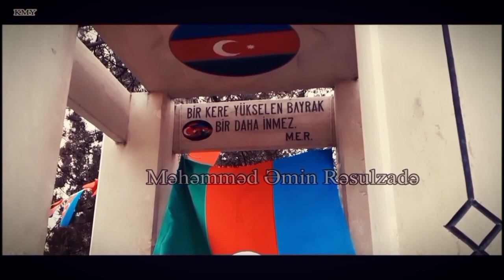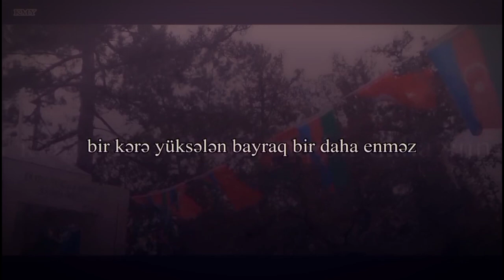M. A. Rasulzadeh - the Founder of the Azerbaijani Statehood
The memory of Mohammad Amin Rasulzadeh, the founder of the Azerbaijan People's Republic, the first democratic republic in the Muslim East, always lives and will always live in the hearts of the Azerbaijani people.
Rasulzadeh was a great Azerbaijani statesman, politician, journalist. His expression "The flag once raised shall never fall!" became the motto of the independence movement in Azerbaijan in the early 20th century.
He was the President of Azerbaijani National Council from 27 May 1918  to 7 December 1918.

Born at Novkhany, near Baku, on January 31,1884,  he received his education at the Russian-Muslim Secondary School and then at the Technical College in Baku. In his years of study he created "Muslim Youth Organisation Musavat", first secret organization in Azerbaijan's contemporary history, and beginning from 1903 Rasulzadeh began writing articles in various opposition newspapers and magazines. At that time, his anti-monarchist platform and his demands for the national autonomy of Azerbaijan, aligned him with Social Democrats and future Communists. In 1904 he founded the first Muslim social-democrat organization "Hummet" and became editor-in-chief of its newspapers.
Rasulzadeh and his co-workers were representatives of the Azerbaijani intelligentsia. Most of them had been members of the Baku organization of the Russian Social-Democratic Workers' Party in 1905. During the First Russian Revolution (1905–1907), he actively participated in revolutionary developments. As the story goes, it was Rasulzadeh who saved young Joseph Stalin in 1905 in Baku, when police were searching for the latter as an active instigator of riots. It is interesting that in 1905, rich people in the Balakhan oil fields wanted to throw Stalin into the oil well because he invited the workers to strike, but Mohammad Amin Rasulzadeh saved him from death. He was also the organizer of Stalin's escape from Bayil prison by members of Musavat party.

In 1909, under the persecution from Tsarist authorities, Rasulzadeh fled Baku to participate in the Iranian Constitutional Revolution of 1905–1911. After Russian troops entered Iran in 1911, Rasulzadeh fled to Istanbul, then capital of Ottoman Empire.

After the Amnesty Act of 1913, dedicated to the 300th anniversary of the Romanov dynasty, Rasulzadeh returned to Baku, left the Hummet party he was previously member of, and joined the then secret Musavat party in 1913, established in 1911, which initially promoted pan-Islamist, pan-Turkist and socialist ideas, and which eventually became Azerbaijani nationalist party, and quickly became its chief. When the February Revolution happened, Musavat together with other secret political parties in the Russian Empire, were quickly legalized and became a leading party of Caucasian Muslims after it merged with Party of Turkic Federalists headed by Nasib Yusifbeyli. The October revolution in 1917 lead to the secession of Transcaucasia from Russia and Rasulzadeh became head of Muslim faction in the Seym, the parliament of the Transcaucasian Federation. After the dissolution of the Transcaucasian Federation, the Muslim faction re-organized into the Azerbaijani National Council, whose head Rasulzadeh was unanimously elected in May 1918.
On 28 May 1918 the Azerbaijani National Council, headed by Rasulzadeh, declared an independent Azerbaijan Republic.
After the collapse of Azerbaijan Democratic Republic in April 1920, Rasulzade left Baku and went into hiding in the mountainous village of Lahıc, Ismailli to direct the resistance to Sovietization. But in August 1920 Rasulzadeh was arrested and brought to Baku. It was only due to an earlier rescue of Joseph Stalin, as Rasulzadeh hid Stalin from the police, that Rasulzadeh was released and transferred from Azerbaijan to Russia. For the next two years, Rasulzade worked as the press representative at the Commissariat on Nations in Moscow. He was sent to Saint Petersburg in 1922 from where he escaped to Finland.

For the rest of his life, Rasulzadeh lived in exile first in Turkey. Then he went to Poland in 1938, where he met his wife, then to Romania in 1940. Finally, after World War II, he went back to Ankara, Turkey in 1947. In his appeal to Azerbaijani people in 1953 through Voice of America, he stressed his hope that one day it will become independent again. He died on March 6, 1955, and was buried in Ankara.

On May 28 1918, the Azerbaijani National Council, headed by Rasulzadeh, declared an independent Azerbaijan Republic. And even though after the establishment of the parliament Rasulzadeh never held any governmental post in either of the Cabinets of Ministers, as an active member of the Parliament he remained a kind of ideological leader of the newly-formed state until its collapse in May 1920.
In the more than 30 years spent in exile, Rasulzade published a number of serious political works dedicated to Azerbaijan.
We honor his memory with great respect.